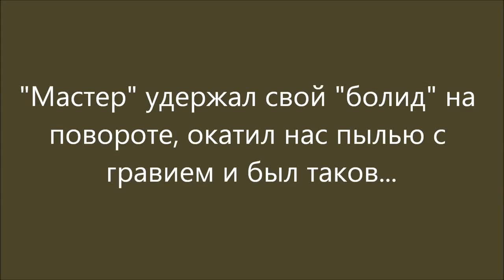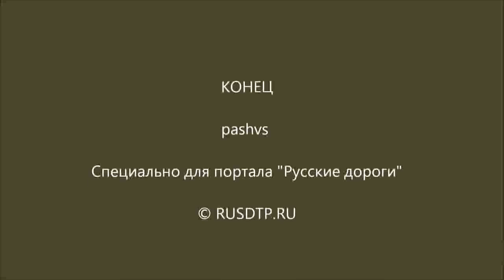best car accident and crash compilation over the world Russian Edition 2014 #2602